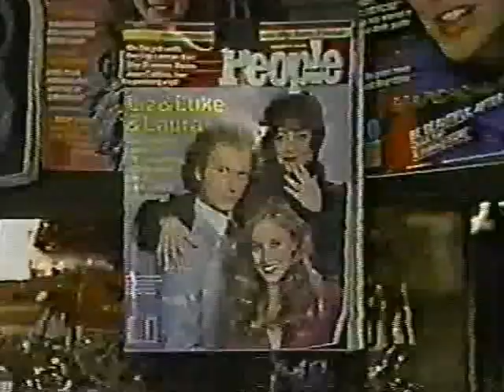WABC Channel 7 Eyewitness News November 1981-Luke and Laura's Wedding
A story about the second day of the Luke and Laura wedding in 1981 from Eyewitness News.

The anchors are Bill Beutel and Roger Grimsby, the reporter is Will Spens.

Gotta love the man on the street who couldn't care less about Luke and Laura, but still knew who they were, lol.

Those ratings numbers are even more amazing 30 plus years on.